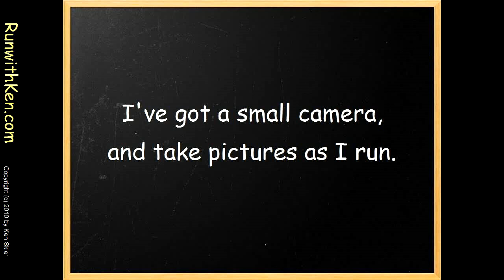Run with Ken at the Super 5K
Put yourself in the thick of the Super 5K, a midwinter 5K road race in Lowell, MA.  Vivid sports photography puts you inside the pack as you run with Ken Skier (the "running photographer") as well as Mystic Runners, Greater Lowell Runners, Gate City Striders, and other runners from north of Boston.